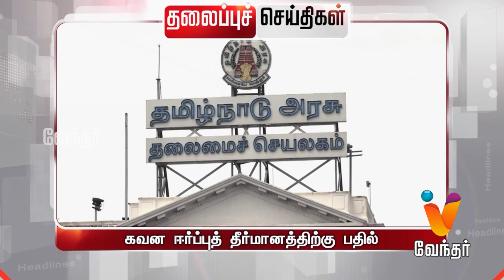HEADLINES | தலைப்பு செய்திகள் | 1 pm (16/07/2019)